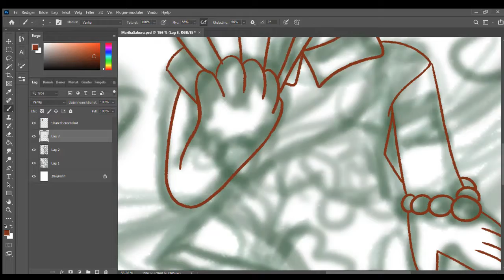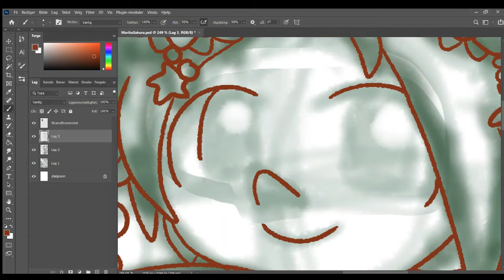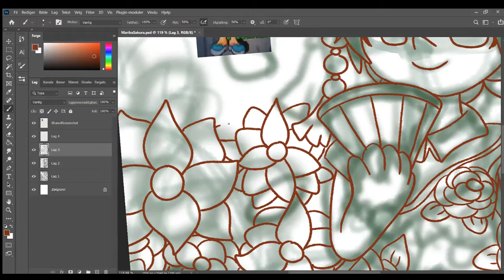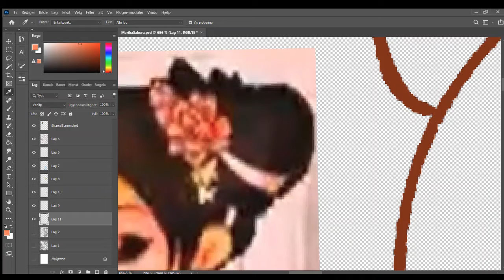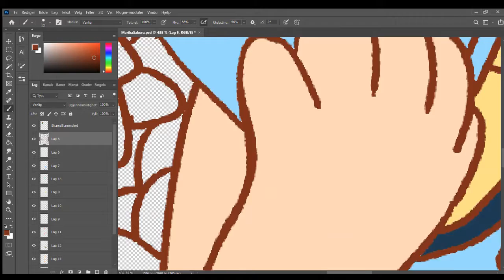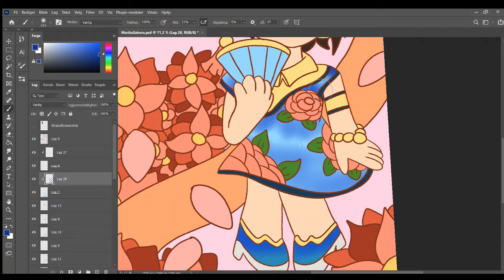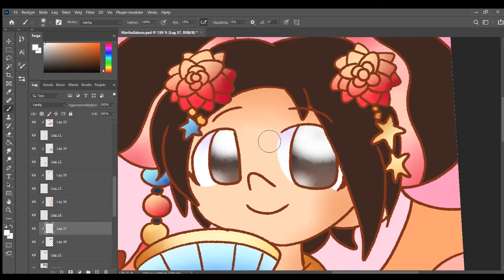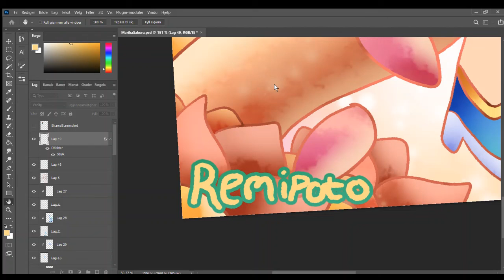Marika (Paca Paca Passion) - Speedpaint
I made another speedpaint, this time featuring a speedpaint where I draw Marika from the obscure game, Paca Paca Passion!
Marika is one of my favorite Paca Paca Passion characters, so I really wanted to do another drawing of her.